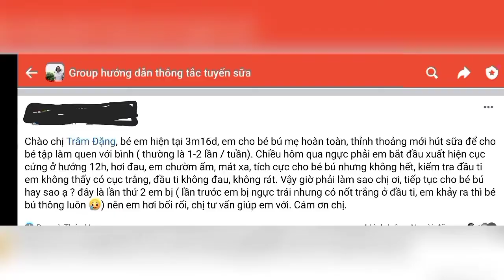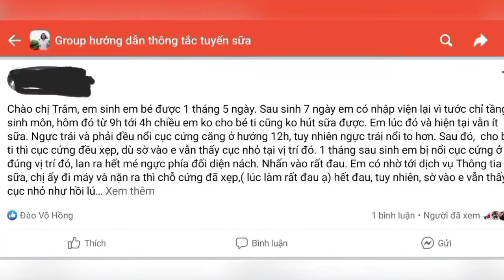VẮT SỮA BẰNG TAY ĐÚNG VÀ SAI KHÁC NHAU NHƯ THẾ NÀO?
Nếu vắt sai mẹ sẽ đau, sữa cũng không ra hiệu quả. Cùng Trâm tìm hiểu cách vắt đúng nhé.

👉👉👉Tham gia khóa học Hướng dẫn thông tắc tuyến sữa để giúp mẹ tìm ra nguyên nhân và cách xử lý thông tắc tuyến sữa an toàn, khoa học, hiệu quả.